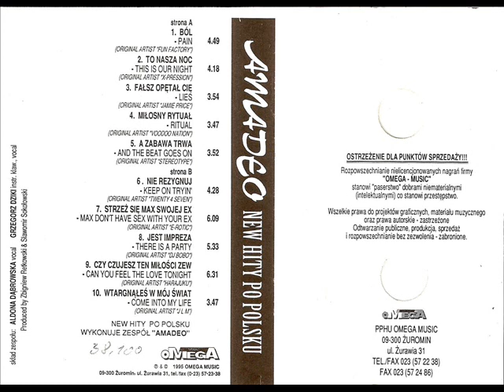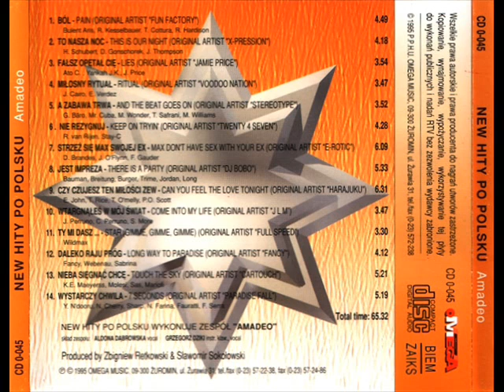Amadeo - Strzeż się Max swojej Ex [New Hity po Polsku (Omega) (OMC 119) (CD 0-045)] Disco-Polo Dance